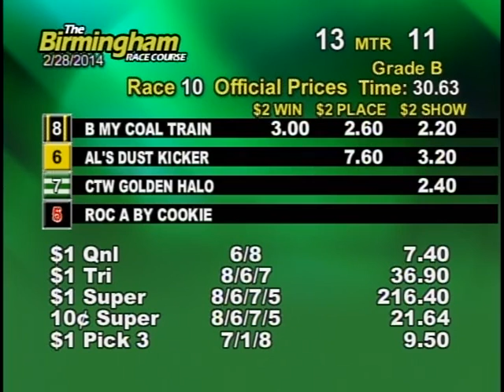02/28/14 Evening Race #10